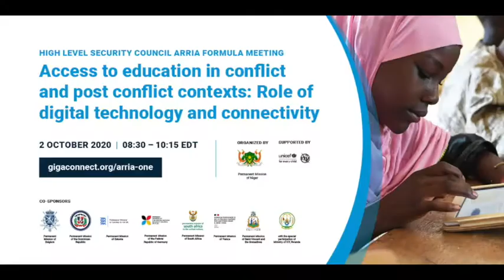Access to education in conflict & post conflict contexts: Role of digital technology & connectivity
High-Level Security Council Arria Formula Meeting, 2 October 2020

The Permanent Mission of Niger is convening this Arria-formula meeting to share lessons learned and best practices in relation to expanding connectivity to children in conflict, post-conflict and post-disaster situations; and to discuss how the Security Council and the UN System can support the implementation of resolutions aimed at expanding access to education to children in conflict and post conflict situations and affected by other major shocks.

BRIEFERS
Ms. Henrietta Fore, Executive Director, UNICEF
Ms. Doreen Bogdan-Martin, Assistant Secretary-General, Director of the Telecommunication Development Bureau, International Telecommunication Union
Mr. Ibrahima Guimba-Saidou, Minister of State, CEO, ANSI, Niger
Ms. Paula Ingabire, Minister of Information and Communications Technology and Innovation, Rwanda

with the special participation of Ministry of ICT, Rwanda